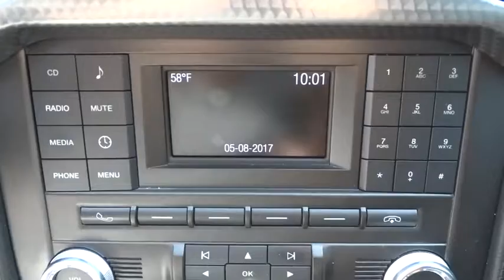2015 Ford Mustang Salt Lake City, Murray, South Jordan, West Valley City, West Jordan, UT 13856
2015 Ford Mustang

This outstanding example of a 2015 Ford Mustang 2dr Fastback GT is offered by LHM Super Ford SFO.CARFAX BuyBack Guarantee is reassurance that any major issues with this vehicle will show on CARFAX report. A truly breathtaking example of pure vehicle design achievement...this is the vehicle of your dreams!Based on the superb condition of this vehicle, along with the options and color, this Ford Mustang 2dr Fastback GT is sure to sell fast.More information about the 2015 Ford Mustang:The 2015 Mustang may still have one of the most recognizable names in the automotive world, but with its latest redesign, it's become far more than just a pretty face and a familiar name. It now represents one of the best value propositions for buyers who just want the fastest car for their money. There is no longer a slow Mustang and a fast Mustang, there are just fast and even faster versions. The Mustang starts at $23,600, a price that undercuts most of its less powerful rivals, such as the Subaru BRZ. Even when optioned out beyond the $40,000 mark, the Mustang still represents a tremendous deal, with performance that excels relative to that higher price point as well.Strengths of this model include powerful engines, sporty handling, modernized styling, available as a convertible, improved fuel economy, and Mustang mystique